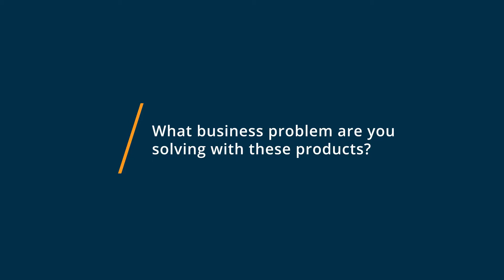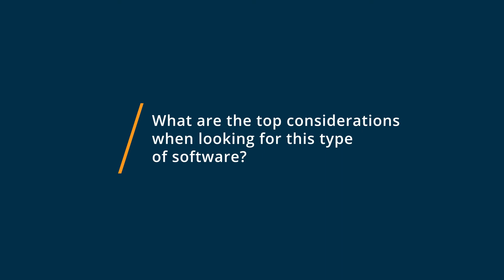Appcues vs Intercom: Why I switched from Intercom to Appcues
🥊  Considering Appcues vs Intercom? See which is better. Appcues vs Intercom Comparison: Features, Pricing and Integrations comparison.

💡📘 Interested in Appcues? Browse Appcues reviews, pricing and compare with popular alternatives

💡📘 Interested in Intercom? Browse Intercom reviews, pricing and compare with popular alternatives

Appcues Review 2021.

UX personalization and product-let growth platform.

Appcues makes it easy to deliver exceptional user experiences at scale, leading to happier customers and accelerated business growth. Using our Product-Led Growth Platform, anybody can publish beautiful and personalized in-product experiences in minutes, measure the impact on key business results, and know when and how to intervene with a human touchpoint.

From IBM to OpenTable, thousands of businesses trust Appcues to deliver personalized experiences at scale throughout the user journey.

Intercom Review 2021.

The #1-rated Business Messenger for customer relationships..

Intercom is a Conversational Relationship Platform (CRP). With Intercom, you can build better customer relationships through personalized, messenger-based experiences across the customer journey.
The world's most successful companies, like Atlassian, Shopify, and New Relic use Intercom to deliver conversational customer experiences through chat, bots, and personalized messaging.

0:00 Intro
0:10 What business problems are you solving with Appcues and Intercom?
1:18 What is Appcues best for?
2:33 What is Intercom best for?
3:35 How easy is it to get started with Appcues and Intercom?
4:31 What recommendations do you have for those considering Appcues and Intercom?